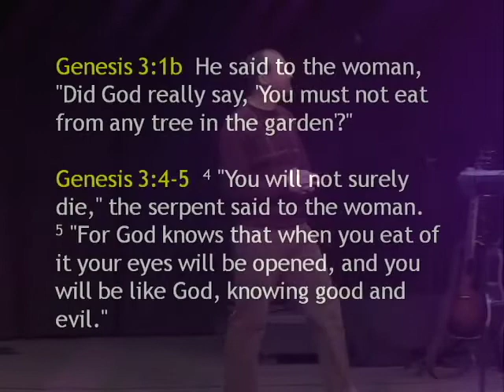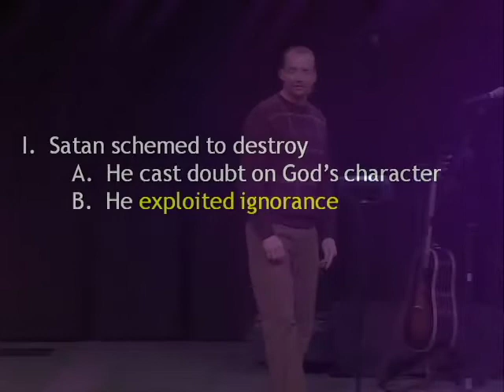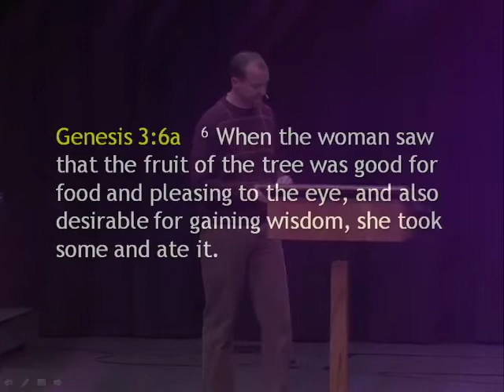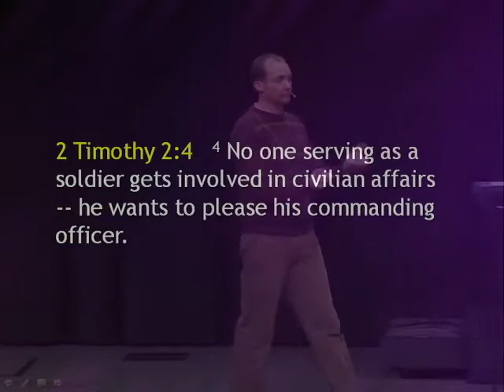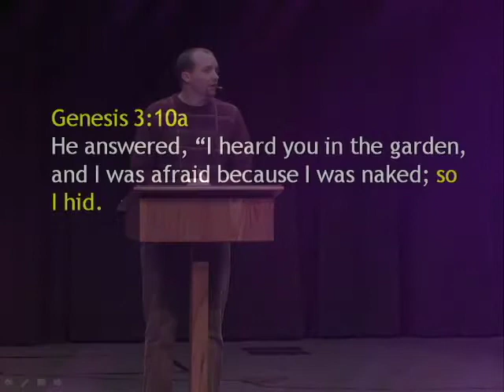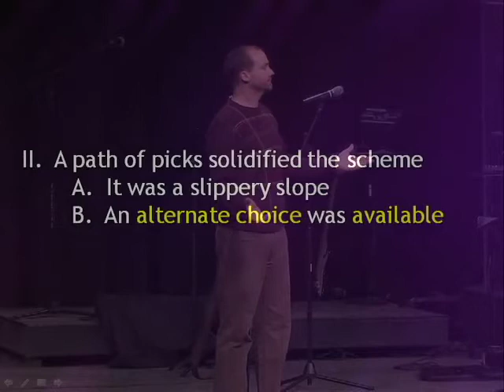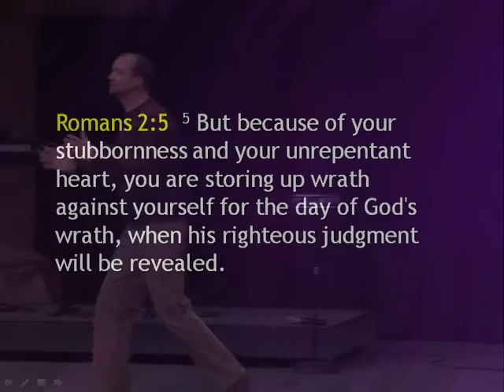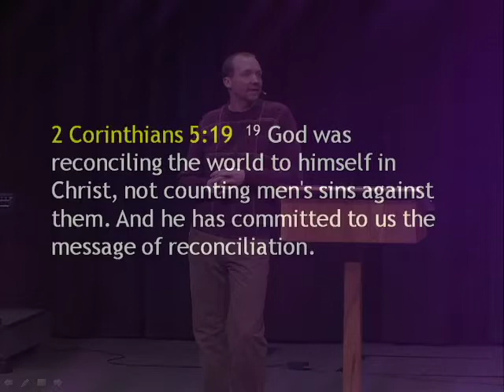Epic Fail? (2011)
Satan schemes to destroy. God schemes to bring life. Epic Fail or For the Win? John Stone preaches from Genesis 3:1-15 at Bethel Church on January 2, 2011.